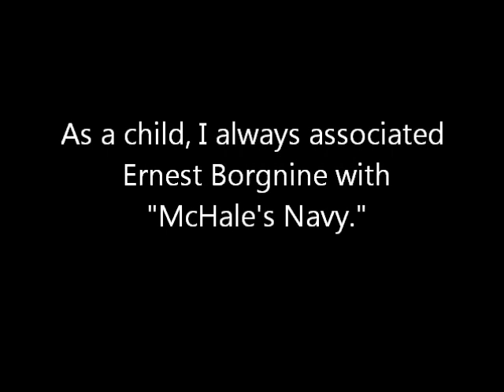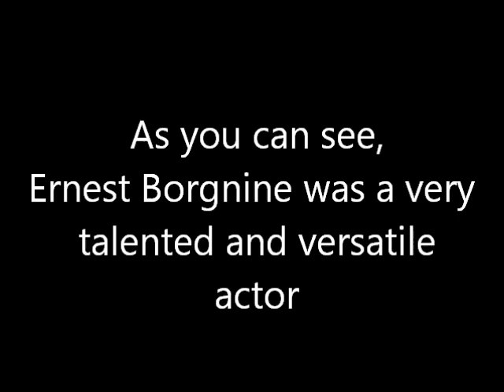Rest in Peace Ernest Borgnine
BREAKING NEWS! Ernest Borgnine has died at the age of 95. His death just comes five days after the death of Andy Griffith.

This silent video pays tribute to the man who gave us "Marty" and "McHale's Navy."

Please feel free to mirror this as a tribute to Mr. Borgnine